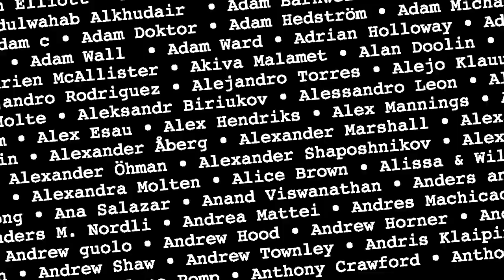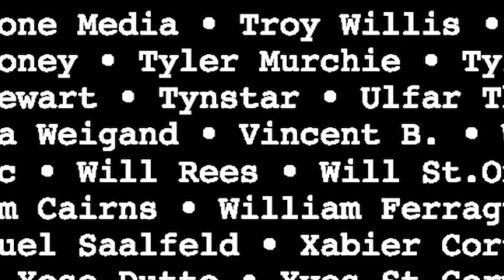ENTOMBED A.D. – Bowels of Earth | Overkill Reviews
Flying the flag for balls-out and murderous death metal since 2014, Blayne reviews Entombed A.D's 3rd record in 5 years entitled 'Bowels of Earth'